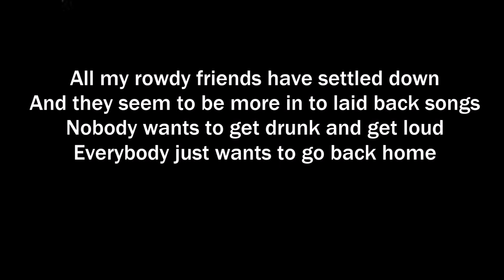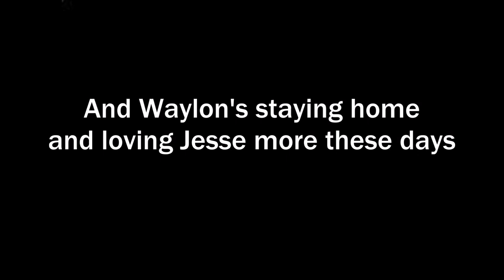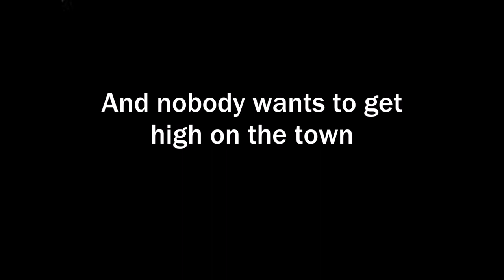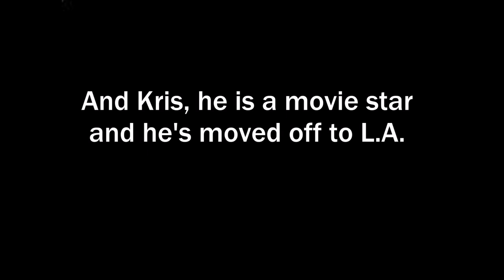All My Rowdy Friends Have Settled Down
Hank Williams Jr